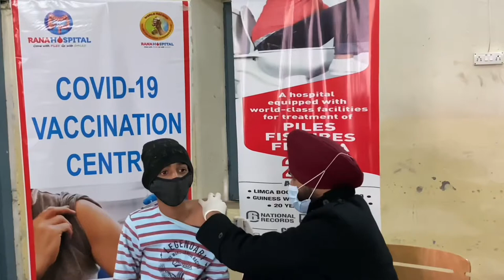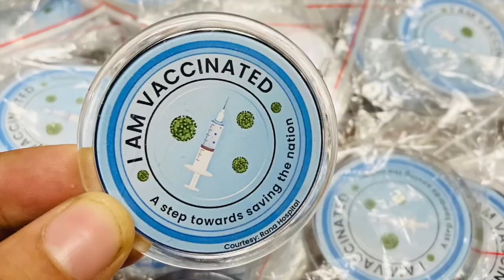"I am Vaccinated" A Step towards Saving the Nation- A project by Rana Hospital / Day-7.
I am vaccinated – a step towards saving the nation. An awareness project by team Rana Hospital.
Today, Rana Hospital organised a camp at Ashoka Sn. Sec. School, Sirhind, in order to vaccinate children falling in the 15-18 age group.
Students were very excited, 193 kids from the school got their dose of vaccine in this camp.
Sauvik Suri, Karan Gupta, Jagjeet Singh, Gurpreet Singh and Tanu Bajaj, from Rana Hospital were present there.
Management Staff of Ashoka Sn. Sec. School celebrated the great success of this camp and thanked Rana Hospital for the same.